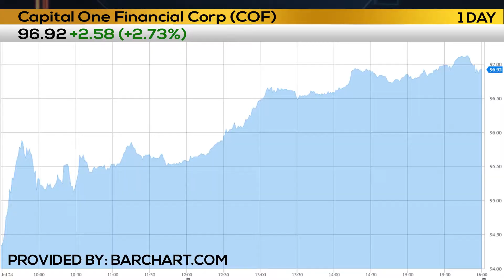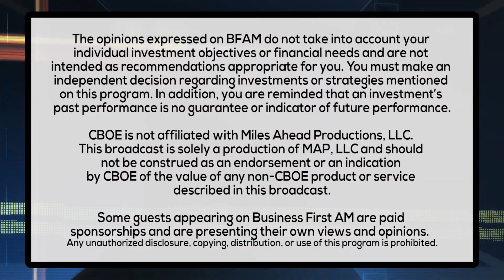PROSPER DAY TRADE - CAPITAL ONE (COF)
Mike Shorr  educates us on Prosper's day trade, Capital One!